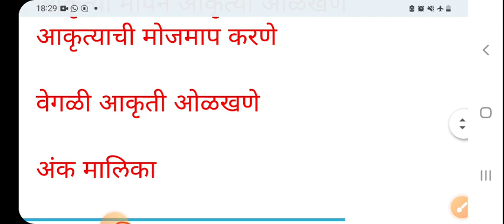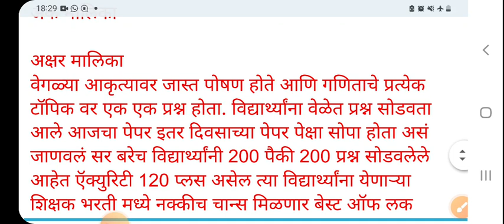25 फेब्रुवारी Tait Exam question paper set